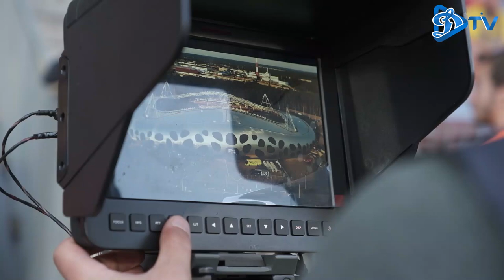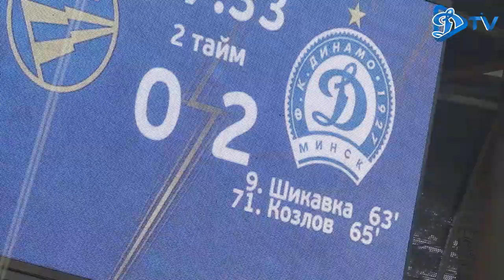LIVE-КАМЕРА: byClasico 2020 - vol.3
Сегодня мы показываем то, что не попало в кадры телекамер в матче 15-го тура "Беларусбанк - Высшая лига-2020"